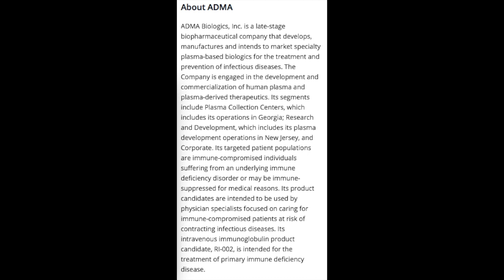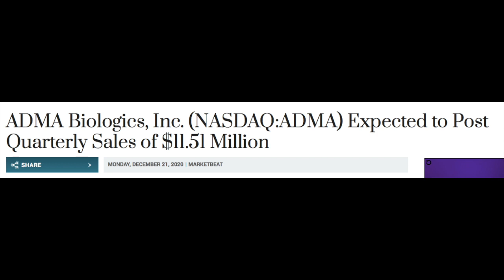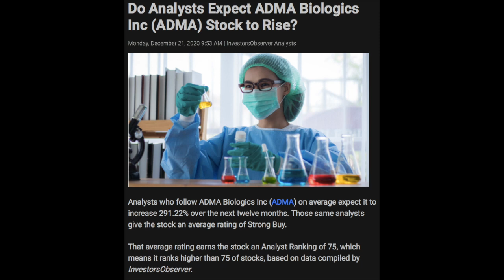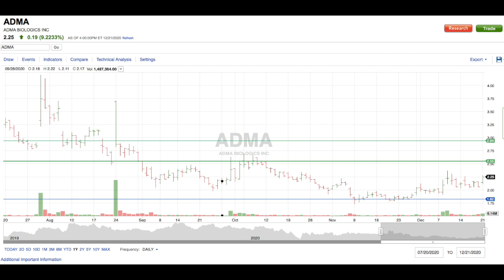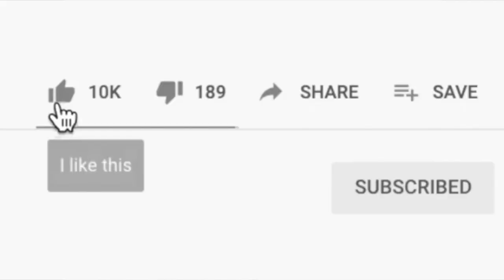ADMA Biologics (ADMA) STOCK! Updates, Analysis, and Price Predictions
Hey guys! In this video I'll be discussing ADMA Biologics stock, ticker ADMA. ADMA is a small cap bio pharmaceutic company that analysts are predicting have HUGE UPSIDE POTENTIAL!